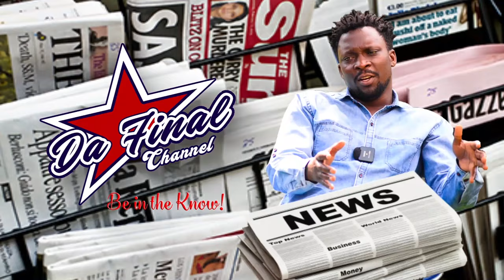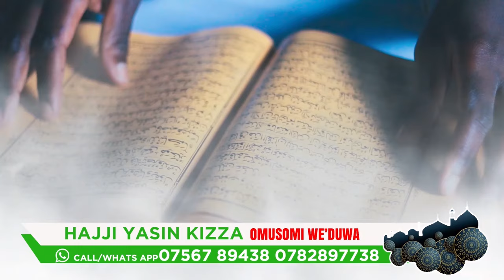BARBIE ALAZE EBIWUNDU BYA BOBI WINE, BITIISA FRAGMENTS ZAMUYINGIDDE OMUBIRI GWONNA - FAROOQ ALI